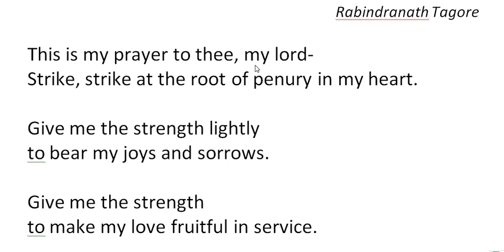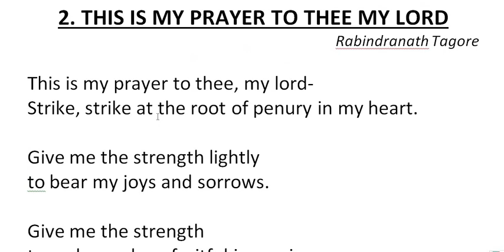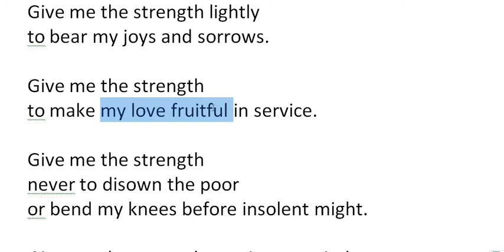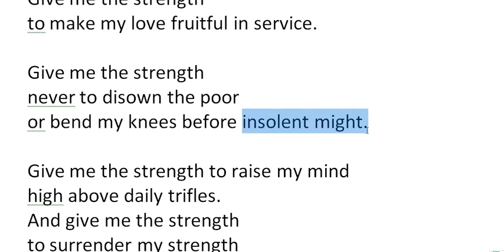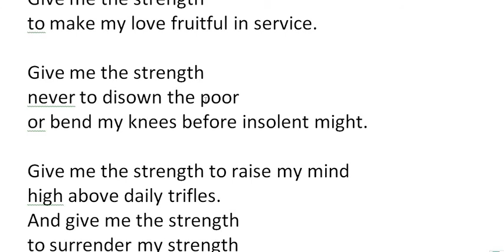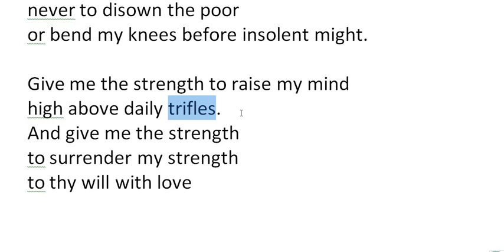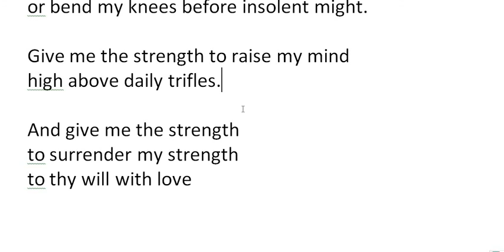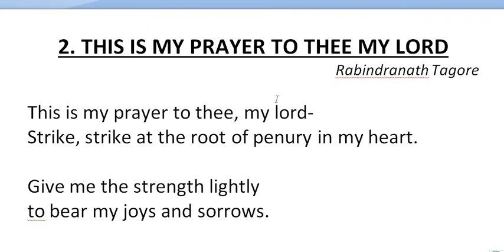THIS IS MY PRAYER TO THEE MY LORD-1ST INTER 2ND POEM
INTERMEDIATE 1ST YEAR 2ND POEM